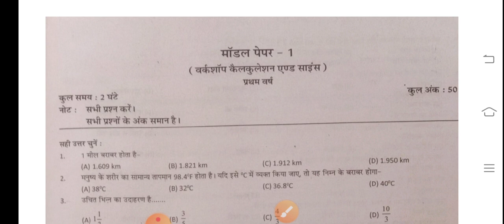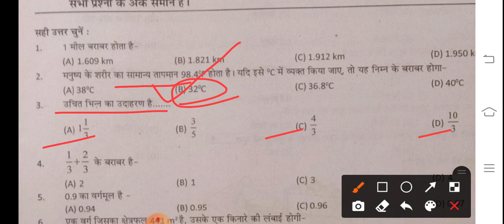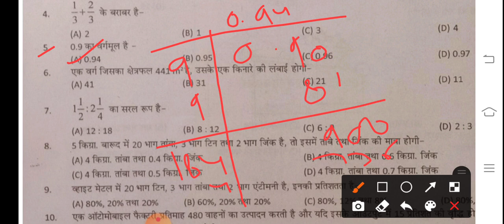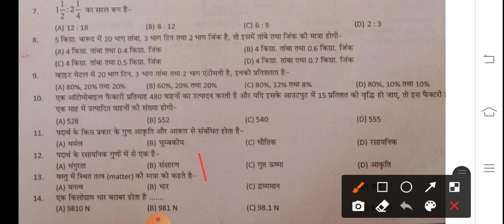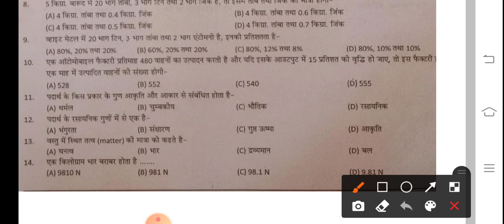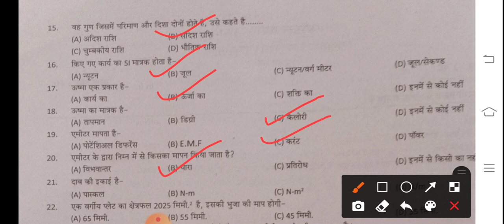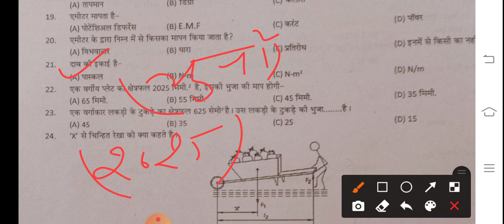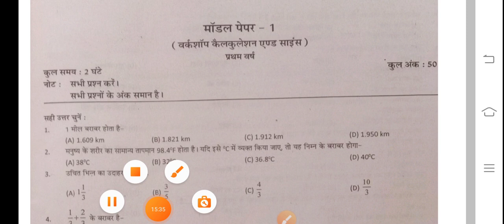वर्कशॉप कैलकुलेशन एंड साइंस का पेपर 20210/ Most important question answer series रट लो ये सब आएगा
EXAM CBT all trade
Live classes Trade theory
All trade online classes
Trade theory , workshop  calculation andscience ,andemployability skill ,engineering drawing, fitter trade theory mechanical diesel filter electronics trade theory copa trade theory Mechanical
trade theory fitter trade theory mechanical
Jvvnl
Rvvnl
Avvnl
Uppcl tg2
ISRO
NCL
DRDO
Ordnance Factory
BEL
sale
DMRC
JMRC
Mmrc
Nmrc
Lmrc
Oicl
Iocl
BRO
NTPC
group d
NPCIL
सभी टेक्निकल भर्ती की तैयारी इस चैनल के माध्यम से कराई जाती है
सभी टेक्निकल भर्तियों की पल-पल की अपडेट इस चैनल के माध्यम से दी जाती
इस चैनल के माध्यम से आईटीआई की पल-पल की अपडेट दी
Online test series theory ke liye
Online test series employability skill ke liye
Online test series workshop calculation and science ke liye
Online trade test series test copa trade ke liye
All trade online test series trade theory ke liye
ITI EXAM New update latest
ITI all trade and new update
Kb hogi ITI exam result

 iti: iti, drawing, iti ed paper, iti 1st year, engineering drawing 1st year, iti electrician theory, iti mechanical engineering drawing, iti fitter drawing, ऑर्थोग्राफिक प्रोजेक्शन, orthographic projection, iti free hand sketch, iti 2nd year engineering drawing, iti exam date, iti ka paper kab hoga, ITI Engineering Drawing, Isometric to Orthographic Projection, iti engineering drawing kaise banaye, iti engineering drawing ka paper kaise aata hai, iti exam 2021engineering drawing
 iti: ITI drawing exam paper 1march 2021, Answer key drawing exam papers 2021, ITI drawing exam paper answer key 1 March 2021
[3/5, 07:34] Suresh Baloda: EXAM CBT all trade
Jvvnl
Rvvnl
Avvnl
Uppcl tg2
ISRO
NCL
DRDO
Ordnance Factory
BEL
sale
DMRC
JMRC
Mmrc
Nmrc
Lmrc
Oicl
Iocl
BRO
NTPC
group d
NPCIL
Workshop calculation science paper and included scale and theory paper